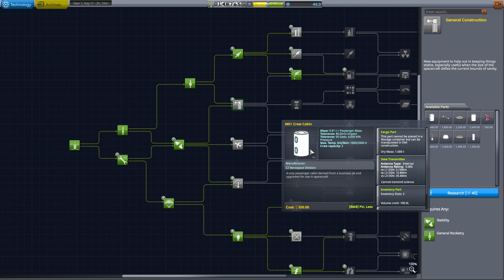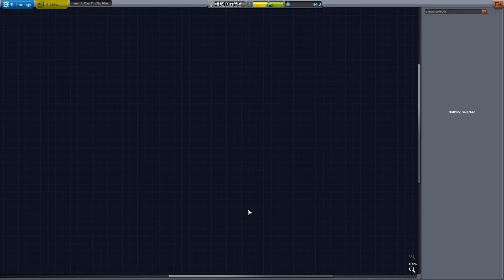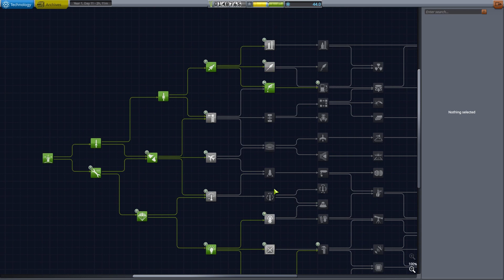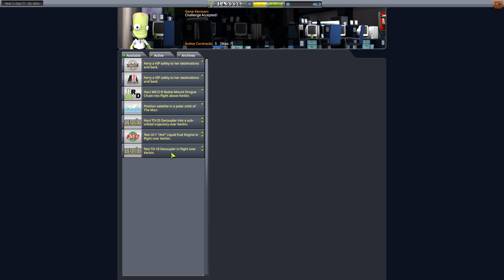KERBAL HARD + UNCUT | Episode 021 | 100% Stock